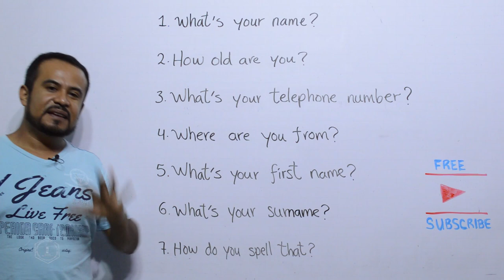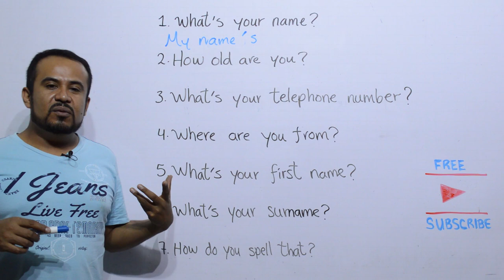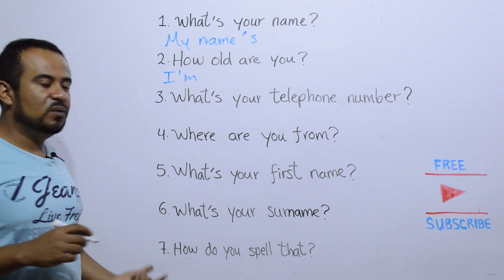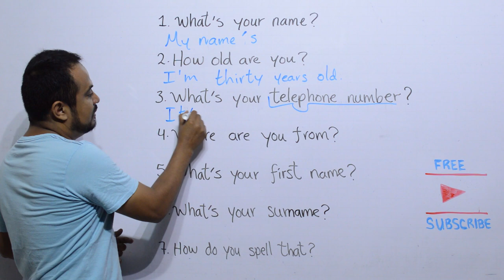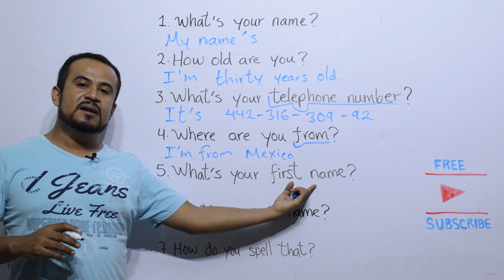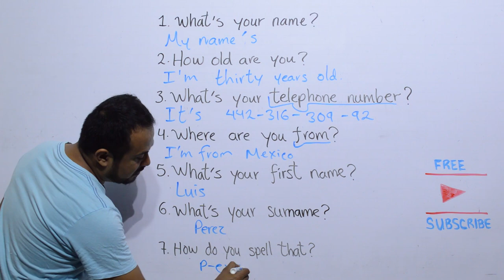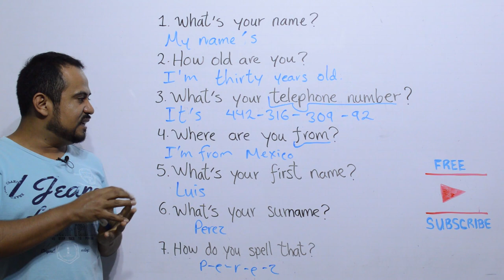INGLES BASICO. -LO QUE TIENES QUE SABER EN EL INGLES